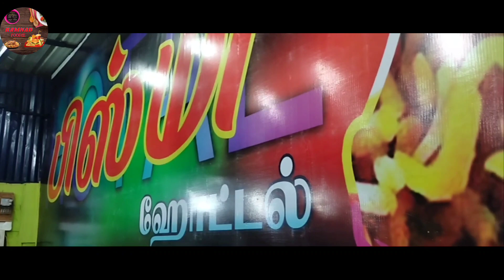5 VARIETY OF GRAVY - BISMI HOTEL - PAMPAN - GRILL CHICKEN - RAMNAD FOODIE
Location
Bismi Hotel
Bus Stand Back Side
Pampan
Ramanathapuram